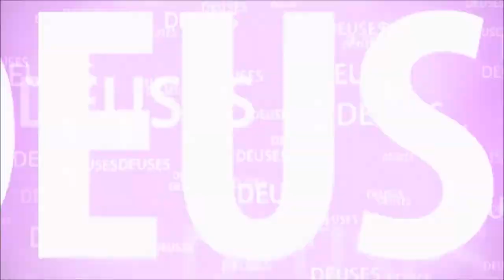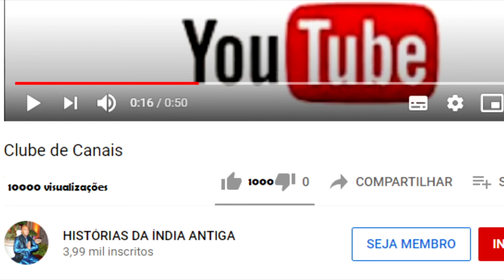TODOS FORAM OUVIR A RECITAÇÃO DO RAMAYANA